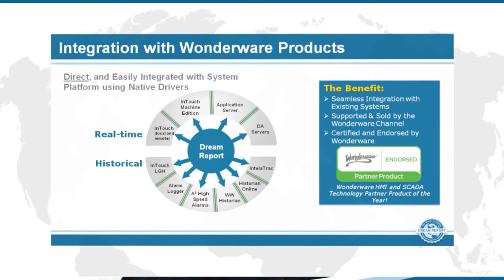Wonderware's seamless compatibility with Dream Report.